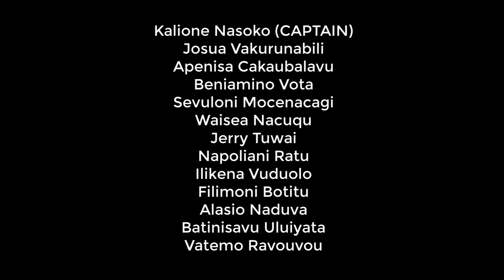Supporting Fiji in Oceania 7s Rugby 2018, Congratulations to Fiji Sevens Captain Kalione Nasoko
Congratulations to Kalione Nasoko for being named Captain for the Fiji Airways Men’s National 7's team.  Nasoko has said that he was nervous when Coach Gareth Baber told him that he was to captain the team.

Nasoko said that there were a lot of leaders in the team such as Jerry Tuwai, Vatemo Ravouvou and Sevuloni Mocenacagi, who will help with the pressure of captaincy.  There will be 4  new Fiji Rugby players, atinisavu Uluiyata, Ilikena Vuduolo, Beniamino Vota and Apenisa Cakaubalavu.  We are very excited to see this new generation of Fiji Rugby 7s players. Would have been great to see Veitokani play, but he needs rest given all he has done with the Flying Fijians Drua.

The 2018 Oceania Sevens is notable for the equal coverage of Womens 7s. Its amazing that the Fiji (as well as other Pacific Island) womens teams are under-represented in Rugby.

The Team for the 2018 Oceania Sevens for Fiji is:  Kalione Nasoko, Josua Vakurunabili, Apenisa Cakaubalavu, Beniamino Vota, Sevuloni, Mocenacagi, Waisea Nacuqu, Jerry Tuwai, Napoliani Ratu, Ilikena Vuduolo, Filimoni Botitu, Alasio Naduva, Batinisavu Uluiyata, Vatemo Ravouvou. Is has also been reported that William Ryder is training hard to join the Fiji Sevens Team.

Fiji vs Solomon Islands at 4.57pm Friday & Fiji vs PNG at 8.06pm Friday. Fiji is likely to face South Africa, Australia, Samoa or the All Blacks in the Quarter & Semi-Finals.  New Zealand has a number of Fiji born/linked rugby players such as Joe Ravouvou, Amanaki Nicole and Luke Masirewa. Masirewa Senior played for Fiji and was poached by the All Blacks.  Samoa is coached by Gordon Tietjens who has brought the next generation of Samoan rugby players.